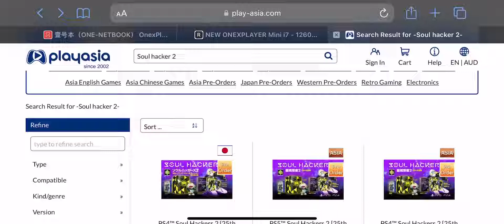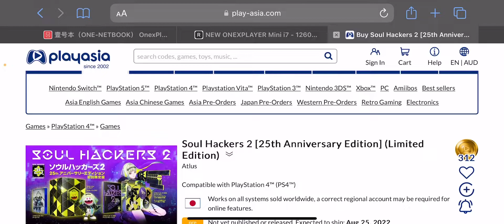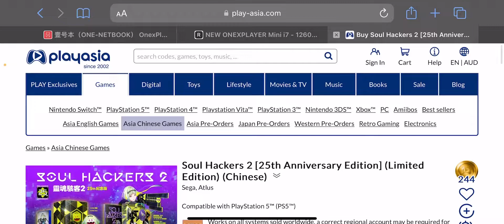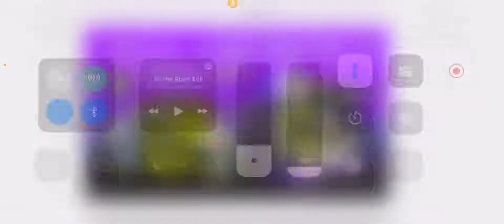Soul Hackers 2 Collector Edition is BACK in stock to PREORDER!!!😍😍😍😍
Box contents
PS4 Game: Soul Hackers 2
Three-disc 25th Anniversary Music Album
100-page 25th Anniversary Book
Aiho-kun Figure
Special Costume & Demon Fusion DLC (While supplies last)